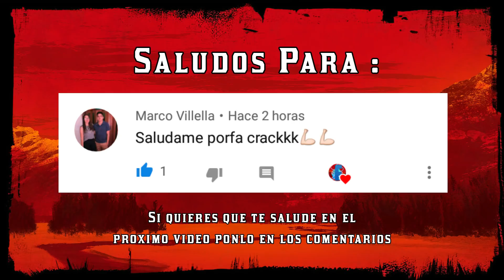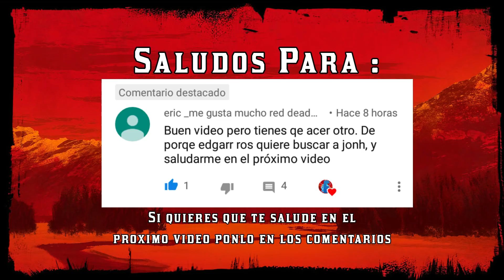Red Dead Redemption 2 : EL UNIVERSO RED DEAD Y GTA COEXISTEN? + EASTER EGGS - Rdr 2 Curiosidades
(Red Dead Redemption 2 Curiosidades - EL UNIVERSO RED DEAD Y GTA COEXISTEN) En este video os digo si Red Dead Redemption 2 es del mismo universo que Grand Theft Auto (Del Universo HD) dando pruebas, pistas e informacion del tema, ademas tambien intento unir el universo de Red Dead Revolver con el de Red Dead Redemption y asi poder unir 3 universos a la vez, siempre con curiosidades, misterios y easter eggs de Gta V, Rdr 1 y Rdr II.

En este canal se habla de toda la informacion de Red Dead Redemption 2. Las mejores curiosidades, misterios, easter eggs y detalles de Rdr 2 estan en este canal, asi que no te pierdas ningun video. Ademas de Rdr 2 y Rdr 1 tambien hablo otros juegos de Rockstar Games como por ejemplo Grand Theft Auto 5, Max Payne 3, Bully, Manhunt, Midnight Club, L.A Noire, Red Dead Revolver.
VIDEO CREADO Y EDITADO POR FIREX HD.

Tags (IGNORAR):
red dead redemption 2, rdr 2, red dead redemption 2 final, red dead redemption 2 online,red dead redemption 2 español, red dead redemption 2 caballos, red dead redemption 2 analisis, red dead redemption 2 trucos, red dead redemption 2 secretos, red dead redemption 2 pc, red dead redemption 2 armas, red dead redemption 2 animales, red dead redemption 2 armadillo, red dead redemption 2 atuendos, red dead redemption 2 blackwater, red dead redemption 2 curiosidades, red dead redemption 2 consejos, rdr 2 modo libre, rdr 2 bigfoot, rdr 2 caballo arabe, rdr 2 barba, arthur morgan, john marston, dutch van der linde, micah bell, milton, edgar ross, charles smith, hosea matthews, sadie adler, abigail marston, jack marston, rdr 2 easter eggs, firex red dead redemption, firex hd, firex rdr,